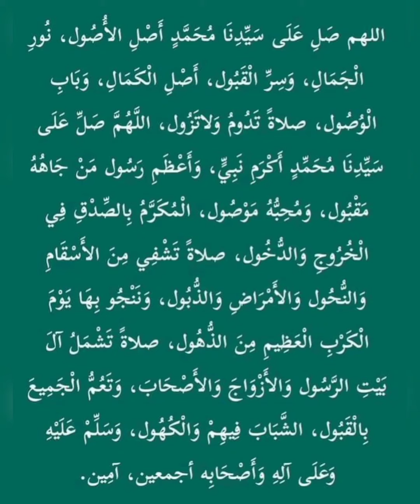ദിവസവും സ്വലാത്ത് ഭാഗം 119